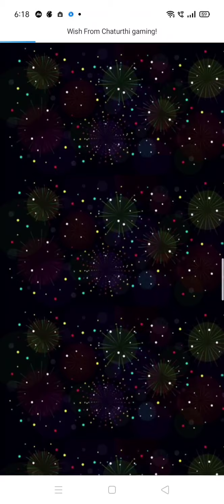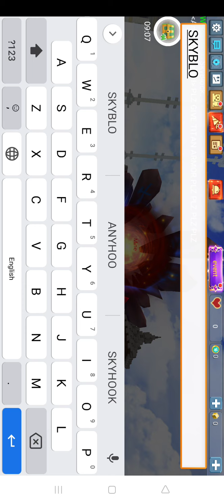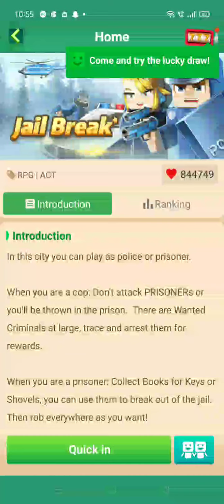changed the channel name and playing blockman skyblock and jailbreak